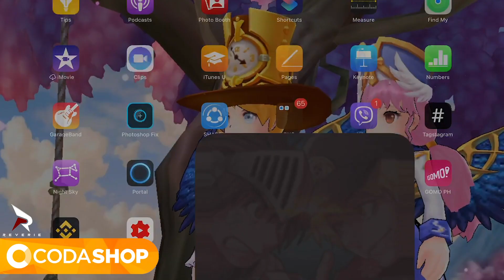War of Crystals : Reverie VS Elites x Infinite Moon x Exotis | Ragnarok M: Eternal Love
JOIN REVERIE and be part of a growing international casual guild.